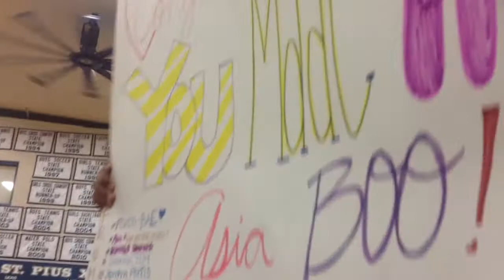Asia Durr College Commitment Announcement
St. Pius X point guard Asia Durr, the nation's top recruit of the 2015 class, makes her college selection known in front of a packed and excited assembly of students, parents and fans.